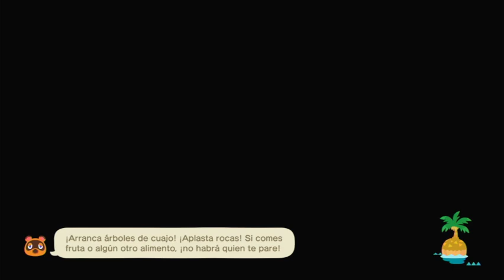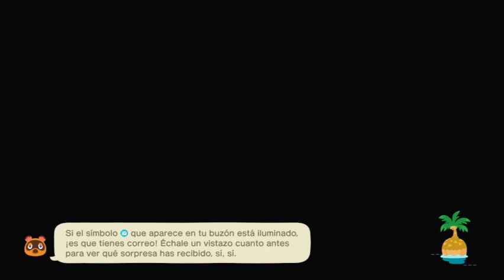Animal Crossing New Horizons 08112023✨️